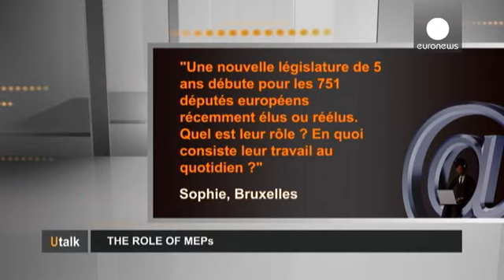Eurodeputati, cosa fanno e quanto guadagnano? - utalk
Domanda inviata al nostro sito da Sophie: Per i 751 deputati europei sta per iniziare una nuova legislatura di cinque anni. Qual è il loro ruolo e in cosa consiste il loro lavoro quotidiano?

Risponde Rudolf Herbert, corrispondente di Euronews da Bruxelles

Eletti il 25 maggio scorso i 751 deputati europei si apprestano a prendere parte in questi giorni alla prima sessione plenaria
A ognuno dei 28 stati membri spetta un certo numero di seggi. Cipro ne ha sei, la Germania 96.

Il Parlamento eu...